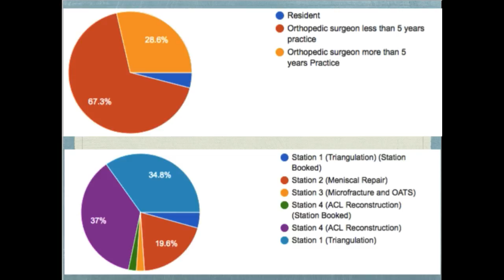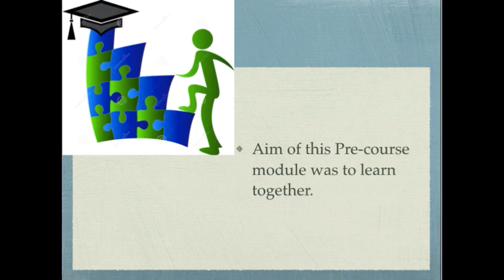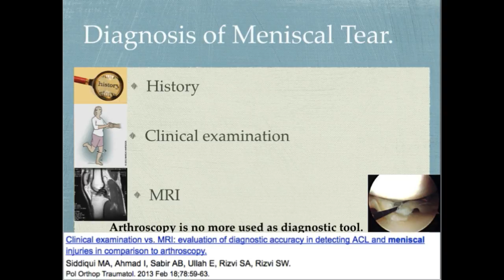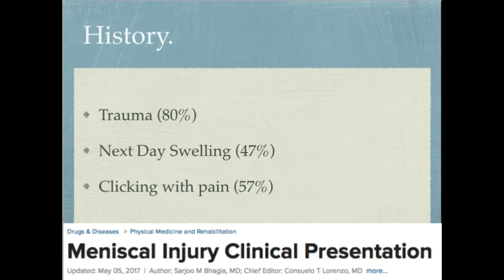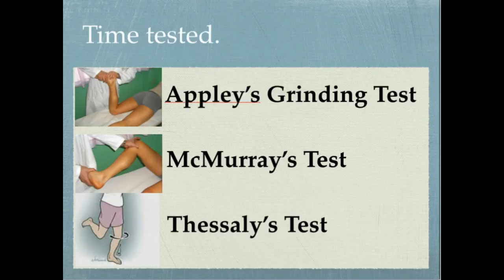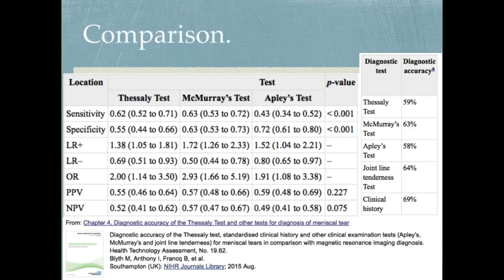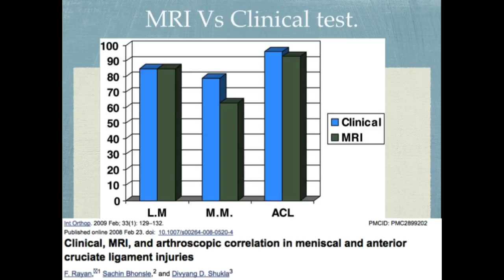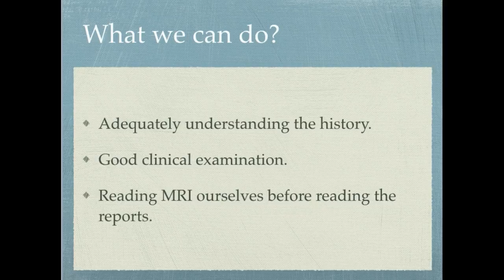challenges in diagnosis of meniscal injuries Pre course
This presentation is made as a part of 2nd B&B Knee Course.